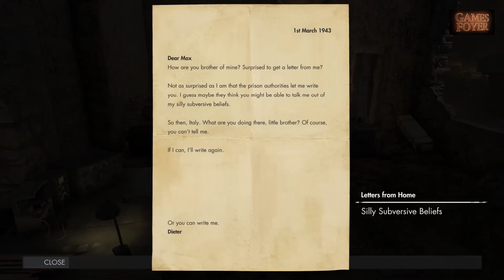Sniper Elite 4 - San Cellini (PC Gameplay) Part4